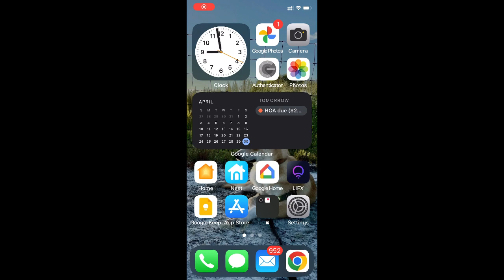Just blitzin and blazin across Midgar with my Bahamut Sword